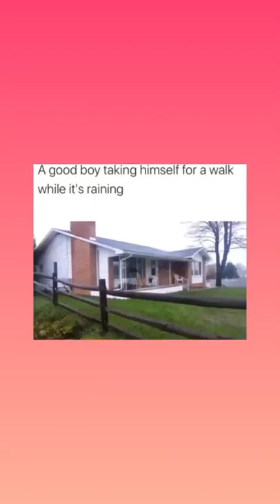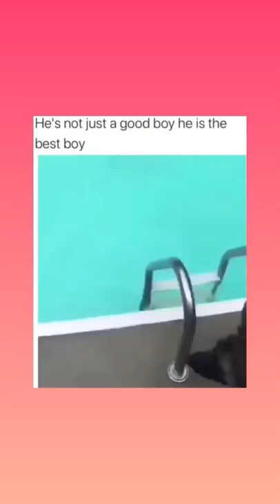Try not to laugh dogs compilation part 1